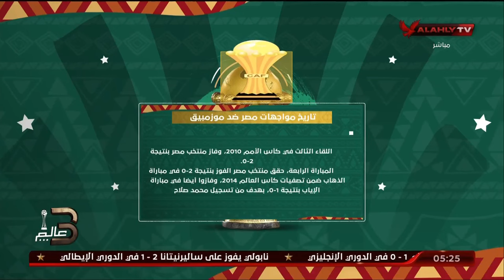رغم أن تاريخ مواجهات مصر ضد موزمبيق في صالح الفراعنة ولكن هل ينجح محمد صلاح في كسر العقدة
رغم أن تاريخ مواجهات مصر ضد موزمبيق في صالح الفراعنة ولكن هل ينجح محمد صلاح في كسر عقدة مبارياته الإفتتاحية مع منتخب مصر في كأس الأمم الأفريقية